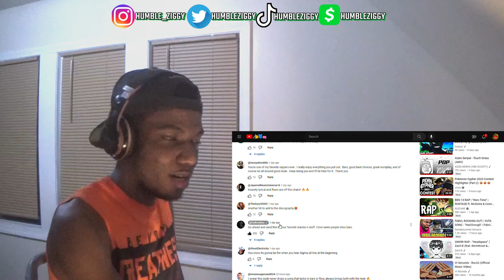REAL SIGMA ENEGRY!!! VI Seconds - Sigma Freestyle (Official Music Video) [REACTION]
SHIZZY REALLY CHANNELING HIS SIGMA ENERGY! Today I'm reacting to @CallmeSixx - Sigma Freestyle